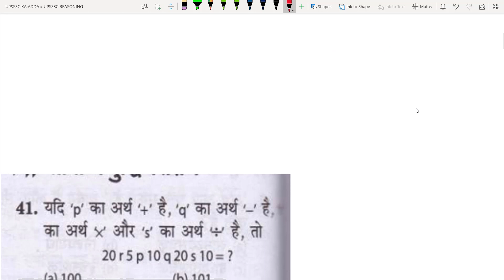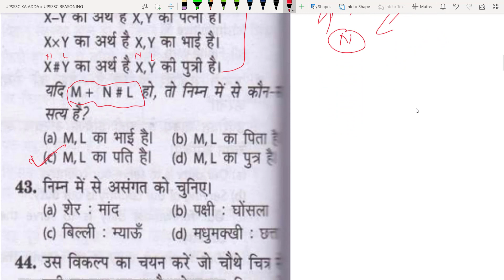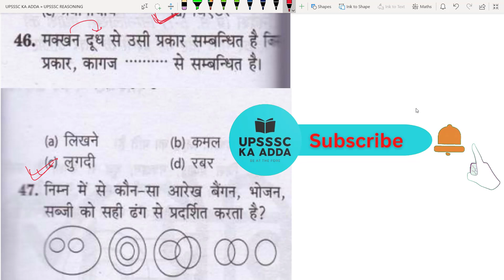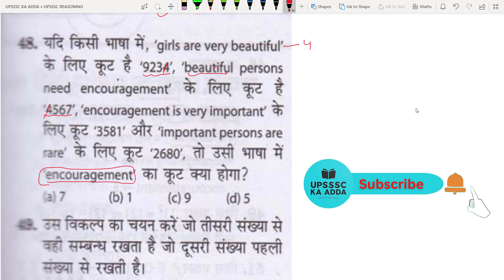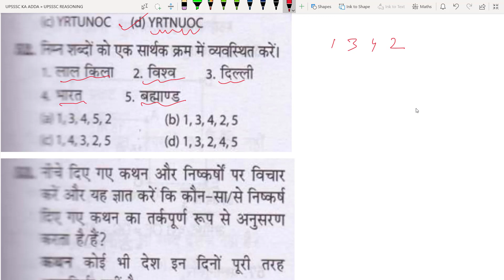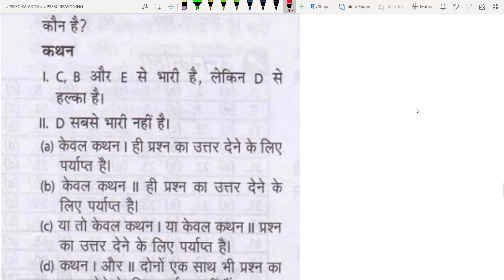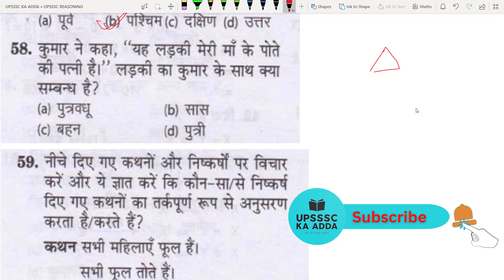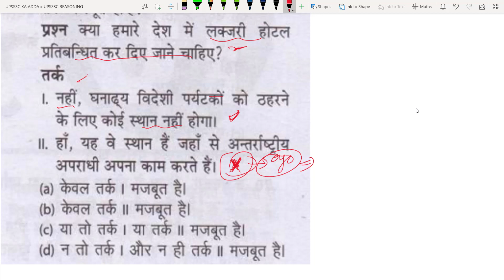UPSSSC JUNIOR ASSISTANT RE EXAM 2016 || Solved Reasoning Paper || TAVISH MALIK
All Competitive Exam Entrance Preparation with MCQ, Test Series and Solution

At UPSSSC KA ADDA, India’s best learning platform, we always strive to work hard to make your learning experience better.

With the all new UPSSSC KA ADDA, explore a whole new way of cracking your dream exam! Prepare for  SSC Exams, Railways exams, State PSCs, other competitive exams and CBSE Class 6 - 12 with India’s Top Educators. Take Test Series, Doubt Solving Sessions, Batch Courses and learn for 10+ subjects from the comfort of your home!

From concepts to cracking it, the UPSSSC KA ADDA is a one stop solution for all your learning needs. Today, choose learning with UPSSSC KA ADDA and take a step towards success. Attempt Free Mock Tests and Quizzes.

Features of the UPSSSC KA ADDA :

The UPSSSC KA ADDA App enables you to get unlimited access to Courses, Live Classes, Mock Tests, Quizzes and more.